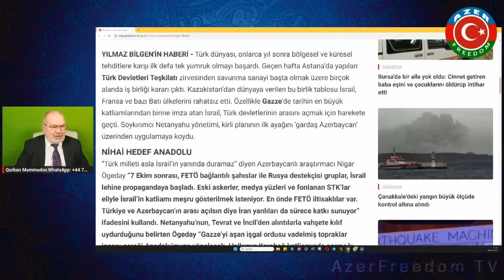Türkiyə və Azərbaycan münasibətlərini pozmaq istəyənlər kimlərdir və... Nigar Ögedayla. 6.11.23